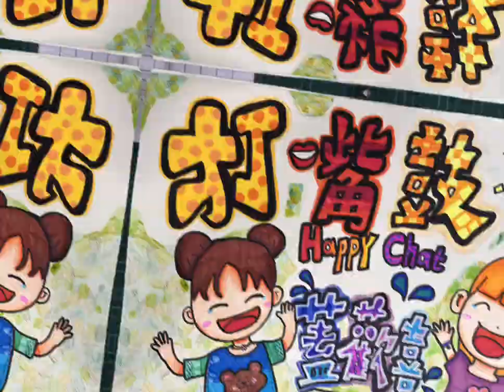學生的第一次四開創作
使用音樂Get Outside! - Jason Farnham